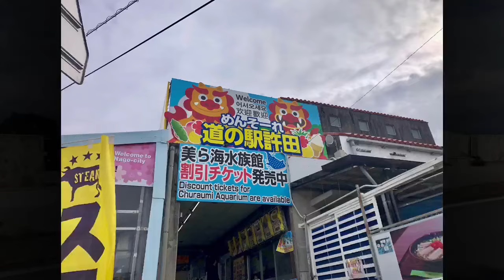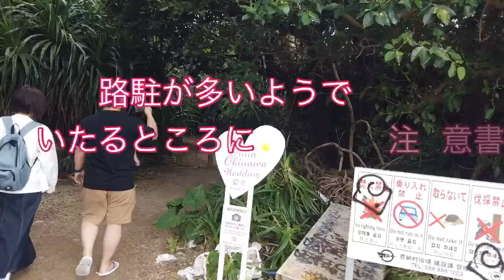2023 正月 沖縄family 旅行 DAY2 ハートロック ザネー浜ビーチ51# アメリカンビレッジ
2023年
１月２日より2泊3日の
family沖縄旅行
DAY2
これから沖縄旅行を考えてる方の少しでも参考になれば幸いです^_^

２日目は
古宇利島へ渡り
ティーヌ浜へハートロックを観に→眞栄田岬へ移動、車を停めて歩いてザネー浜、ビーチ51へ
ランチは道中寄り道の
許田の道の駅で済ませ
最後はアメリカンビレッジにてショッピングを楽しみ夜は施設内の、かなさんやーという三線の生演奏が聴ける居酒屋で乾杯　店内全員カチャーシーで盛り上がりました。
三線演奏は
19:35〜

編集Viva Video
動画内BGM